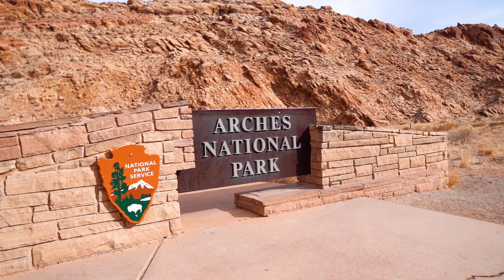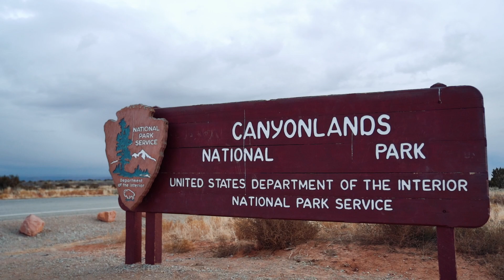Moments in Moab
A simple story
Music is Evergreen by Richy Mitch & The Coal Miners